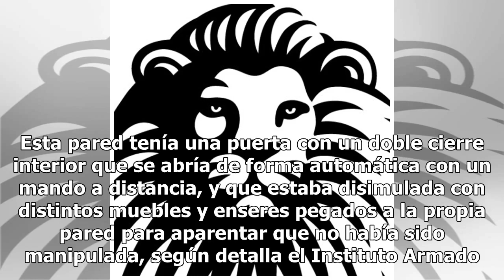La Guardia Civil incauta más de tres toneladas de hachís escondidas en un zulo en La Línea de la Co